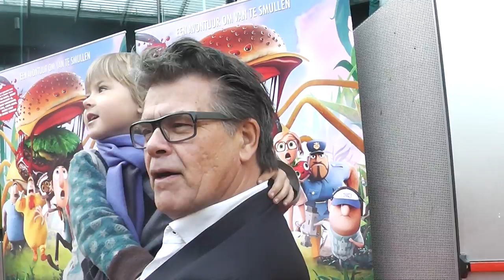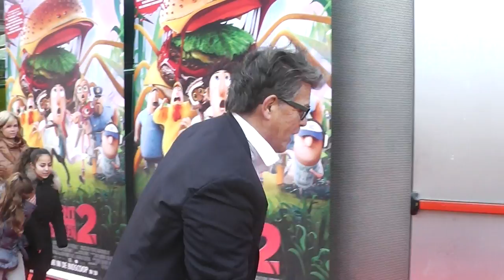Emile Ratelband zoontje emilio maakt het pa wel heel lastig !! @ PREMIÈRE HET REGENT GEHAKTBALLEN 2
In de vrolijke 3D familiefilm HET REGENT GEHAKTBALLEN 2 komt de geniale uitvinder Flint erachter dat zijn meest beruchte machine nog steeds actief is en nu wilde voedseldieren maakt zoals Flamango's, Muskiettoast en Vispansees. Flint en zijn vrienden gaan op een heerlijk gevaarlijke missie om de wereld te redden.